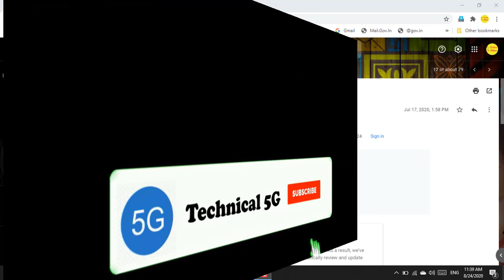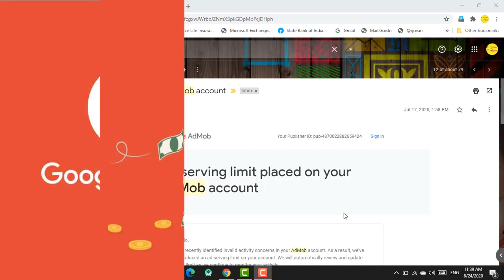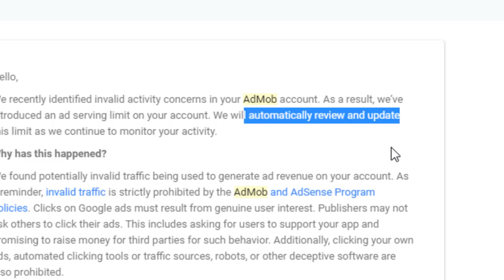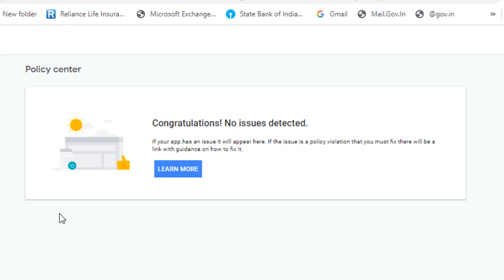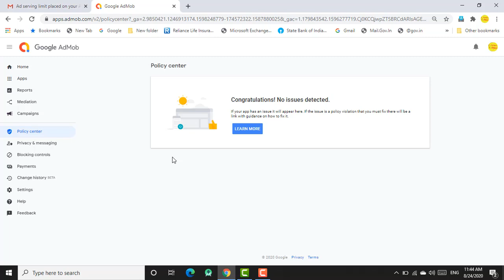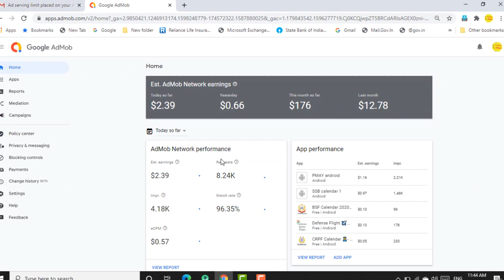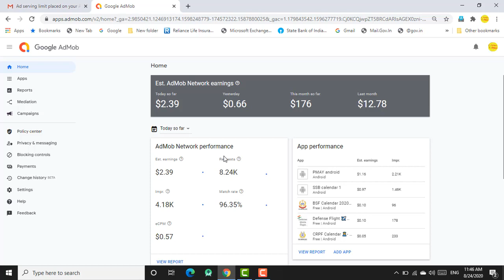How to fix Ad serving limit in Admob/Adsense Account || 100% Guarantee Solution || New Rule 2020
Iss video me bataya gaya hai ki aap apne admob account se kis parkar se ad serving limit hataya jata hai. 100% gauarantee hai ki aap iss trick se ad serving problem ko solve kar sakte hai

keyword***
Ad serving limit
Admob account low CPC
Adsense Disable account
Increase CPC
High CPC
100% Match Rate
safe admob account
safe adsene account